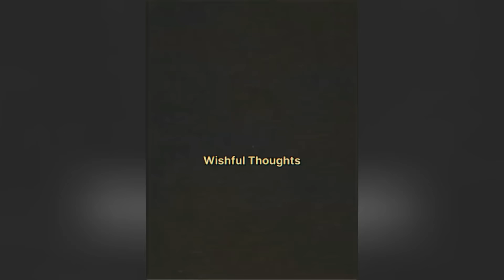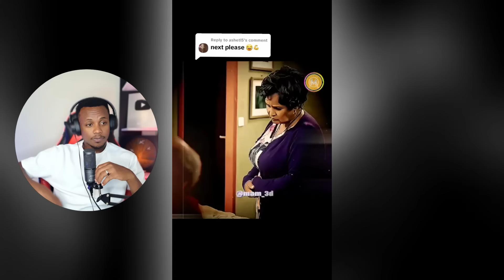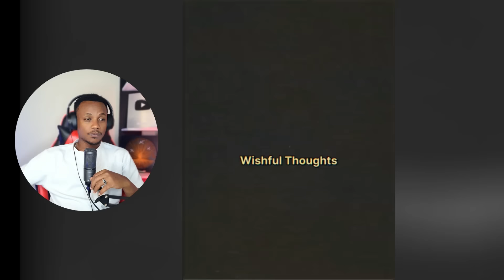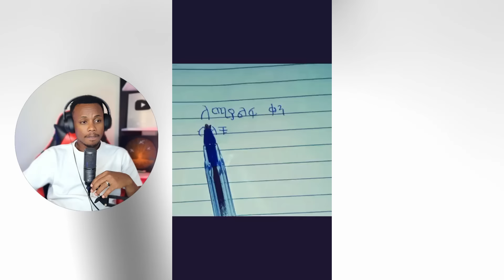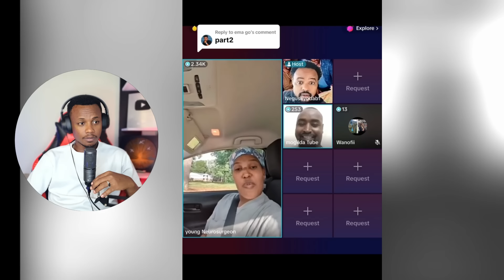አነጋጋሪው የሞጣ ቀራኒዮ፣ መንሱር ጀማል LIVE ቅሌት እና አሳፋሪው የአማረኛ ፊልም - በስንቱ | EBS TV | YD TOM